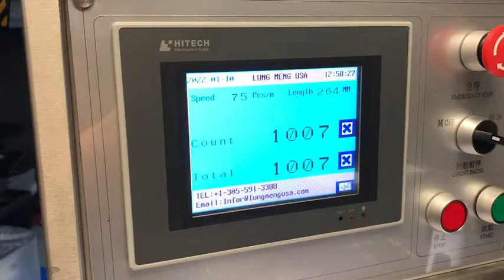zipper bag making machine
Zipper bag-making machine. A good promotion discount on the first quarter of 2022.